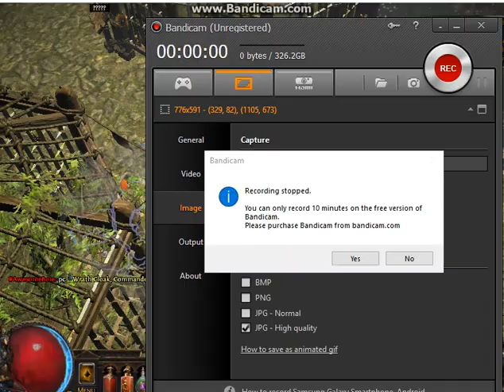hierofantul smiorcait la Ouriat part 18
Dupa o vizita la zoo incep noi aventuri si noua drama
After a visit at zoo begins new adventures and new drama